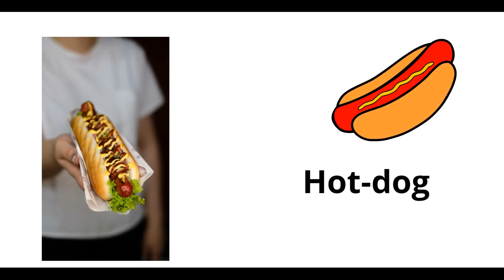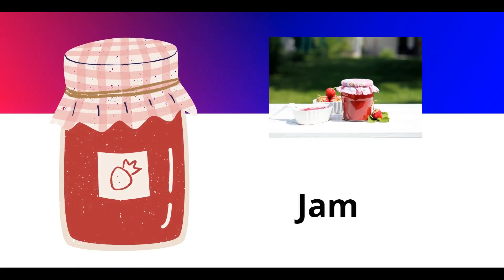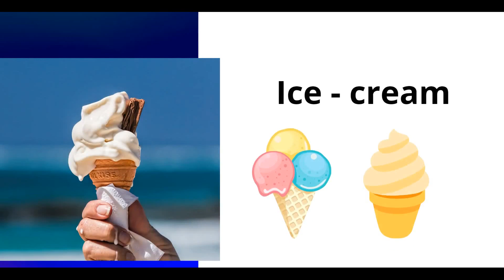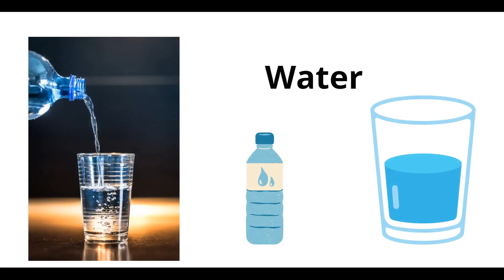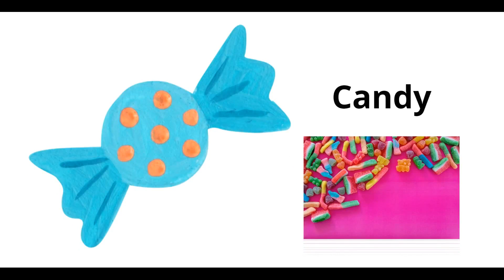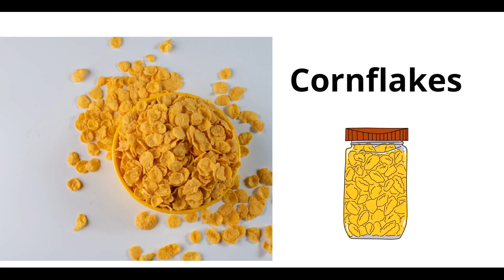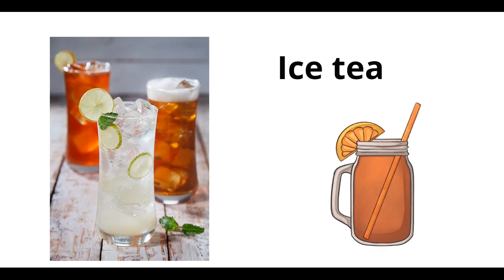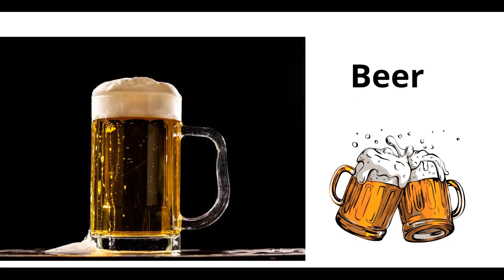FOOD AND DRINKS VOCABULARY IN ENGLISH - FOOD NAMES IN ENGLISH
FOOD VOCABULARY ENGLISH - FOOD NAMES FLASHCARDS
Food names in English are super common and essential words that are used over and over in daily conversations.
Food and drink vocabulary, English ESL practice, 101 words food and drink, speak English food vocab.

101 food and drink vocabulary in English presented on flashcards with pictures, which makes learning English easy.

If you are a teacher you can use this video as part of multimedia English lesson for vocabulary learning and pronounciation practice.

Collection of vocabulary flashcards presented in this video lesson will help you or your students remember basic English vocabulary related to food and drinks. You can repeat the words after the speaker to make sure you practice pronouciation. Pictures and photos of food and drinks will make it easy to recognize food and drinks words.

You can watch this multimedia video lesson as many times as needed.

Hope you enjoy watching and learning with Free English Course.

Food and Drinks Vocabulary in English